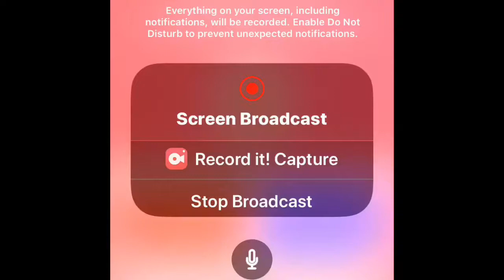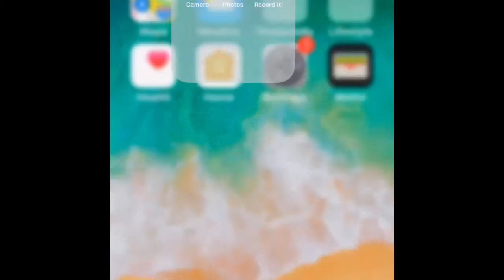Subway surfers vid LoL